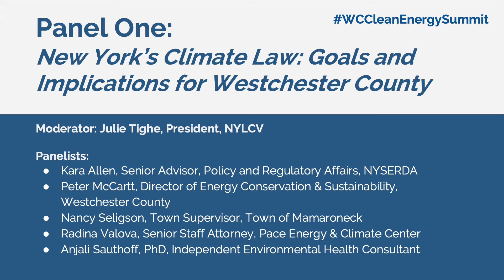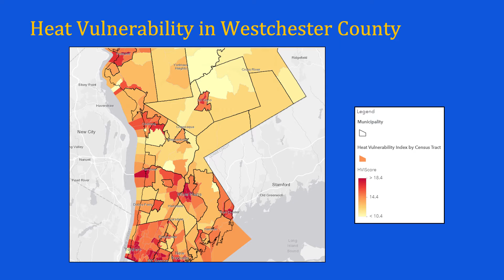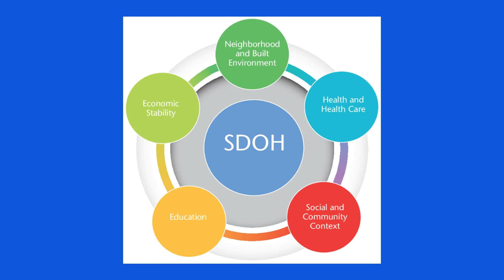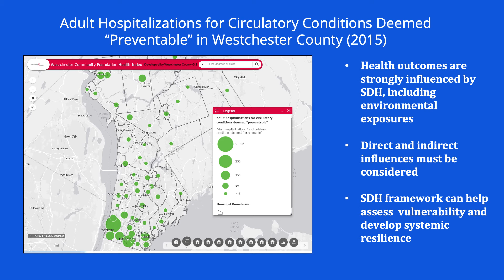7 - Westchester Clean Energy Summit - Anjali Sauthoff Independent Environmental Health Consultant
Westchester Clean Energy Summit - Anjali Sauthoff, Independent Environmental Health Consultant

Sustainable Westchester would like to thank its co-hosts: New York League of Conservation Voters Education Fund Pace Climate & Energy Center.

And, it participating hosts; FCWC, GroundWork Hudson Valley, Bedford 2020, The Westchester County Government.